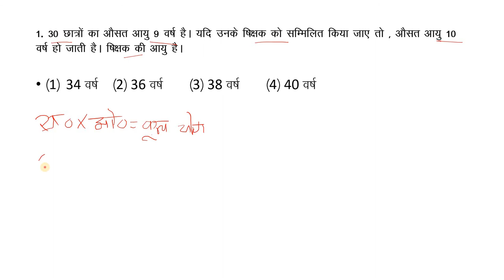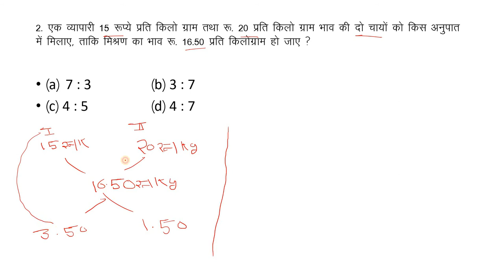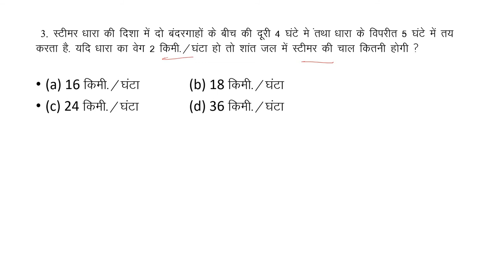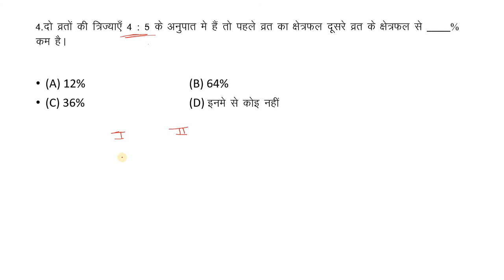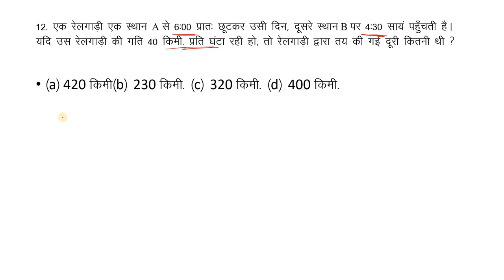MP SI Maths Practice Set 3, MP Police Maths Practice Test 3 - PSCADDA